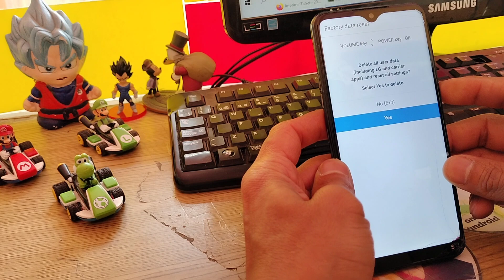hard reset lg k62 como recuperar Android reparar fallas o errores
DESCARGO DE RESPONSABILIDAD:
Todos los videos en mi canal de YouTube son solo para fines educativos, de guia para ayudar a las personas a solucionar problemas con sus teléfonos y pcs, tablets. No apruebo, no fomento y no estoy de acuerdo sobre el desbloqueo de dispositivos robados / bloqueados. Cualquier persona que use estos videos para cualquier propósito legal o ilegal será el único responsable de su actividad.